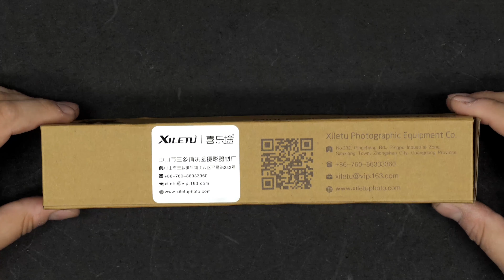Great Cheap Mini Tripod - Xiletu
Xiletu Mini Tripod:
Link 1
Link 2
Link 3